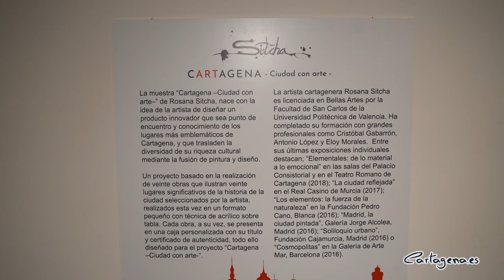El Museo del Teatro Romano acoge la exposición de Rosanna Sitcha Ciudad con Arte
Desde hoy, 16 de febrero, a las 19:00 horas se podrá visitar en el Museo del teatro Romano la exposición temporal ‘Cartagena Ciudad con Arte’ de Rosana Sitcha. Una serie de pinturas acrílicas sobre tabla que pone en valor los lugares más emblemáticos de la ciudad.

Ha presentado la exposición el concejal de Cultura, David Martínez Noguera y la artista cartagenera, Rosana Sitcha.

Un proyecto que nace gracias a las ayudas que la concejalía de Cultura presentó durante la COVID-19, recoge en miniaturas de 12x12 centímetros, tal y como ha afirmado el edil “escenas de los edificios y de los rincones más emblemáticos de Cartagena, y de detalles que a veces en el día a día no nos fijamos, pero que son que son de una belleza insuperable y muestran la grandiosidad de la ciudad”.

Un proyecto basado en la realización de veinte obras que ilustran veinte lugares significativos de la historia de la ciudad seleccionados por la artista, realizados esta vez en un formato pequeño con técnica de acrílico sobre tabla. Cada obra, a su vez, se presenta en una caja personalizada con su título y certificado de autenticidad, todo ello diseñado para el proyecto “Cartagena –Colección de ARTe-”.

La artista cartagenera Rosana Sitcha es licenciada en Bellas Artes por la Facultad San Carlos de la Universidad Politécnica de Valencia. Ha completado su formación con grandes profesionales como Cristóbal Gabarrón, Antonio López y Eloy Morales.

Entre sus últimas exposiciones individuales destacan; “Elementales de lo material a lo emocional” en las salas del Palacio Consistorial y en el Teatro Romano de Cartagena (2018), “La ciudad reflejada” en el Real Casino de Murcia, (2017); “Los elementos: la fuerza de la naturaleza”, en la Fundación Pedro Cano, Blanca (2016); “Madrid, la ciudad pintada”, Galería Jorge Alcolea, Madrid (2016); “Soliloquio urbano”, Fundación Cajamurcia, Madrid (2016) o “Cosmopolitas” en la Galería de Arte Mar, Barcelona (2016).